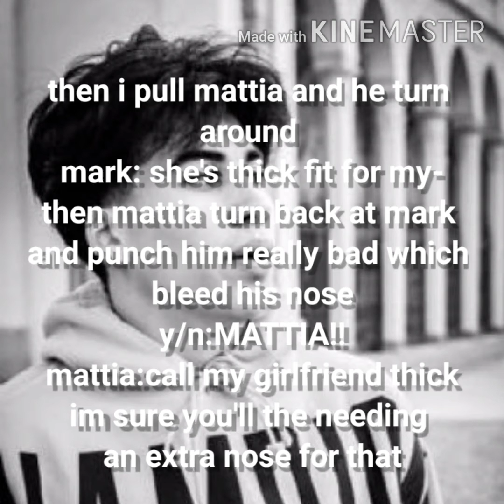Mattia Polibio imagine pt.23 Badboy